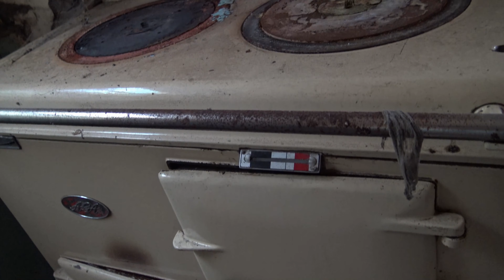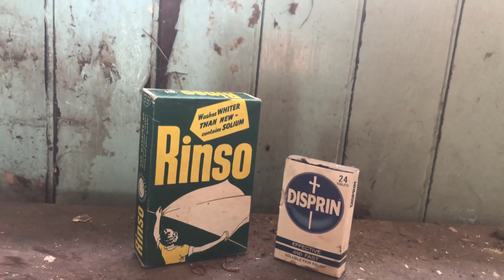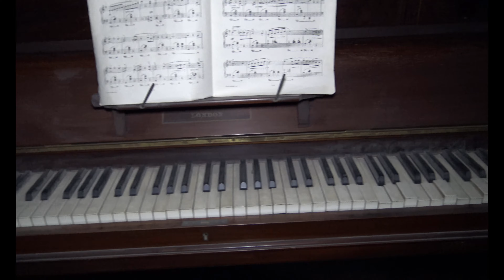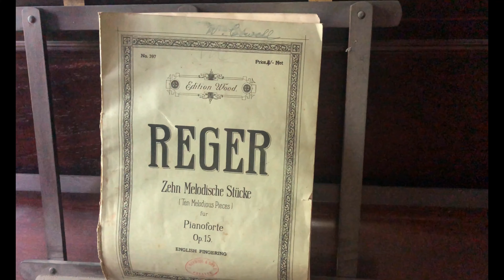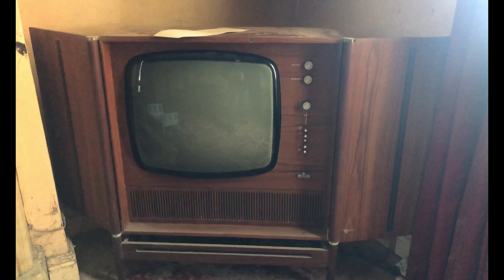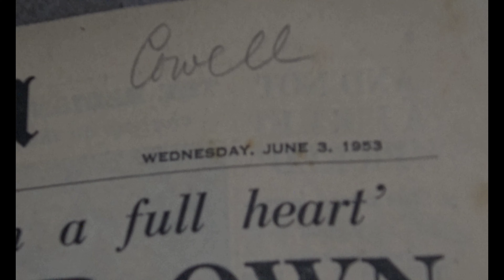The Forgotten Farm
an abandoned farm yard and house, not sure when it was given up. this was recorded over two visits.